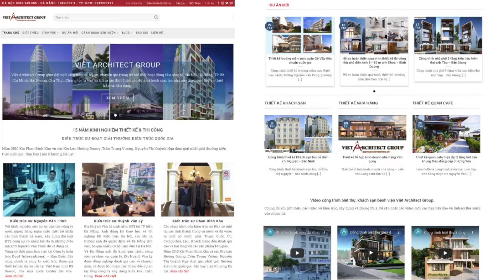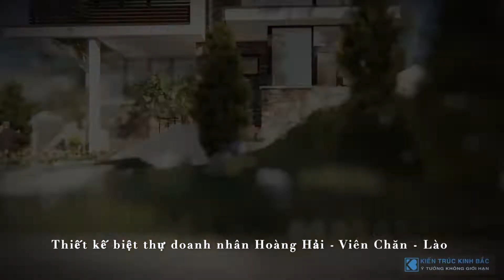[BỘ SƯU TẬP] + MẪU THIẾT KẾ BIỆT THỰ HIỆN ĐẠI ĐẸP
18+ năm chuyên BIỆT THỰ HIỆN ĐẠI ĐẸP trên Cả nước với +1000 Hồ sơ đã bàn giao. Xem và chọn ngay mẫu thiết kế Độc đáo - Sáng tạo dành riêng cho Quý khách hàng.